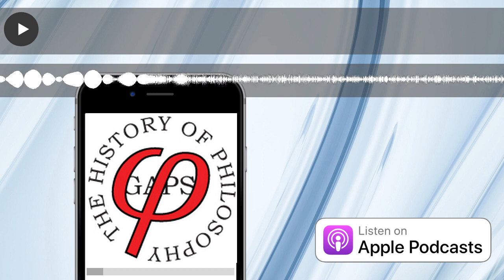HoP 446 - Not Doubting Thomas - the Aquinas Revival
Cajetan, Bañez and other thinkers make Aquinas a central figure of Counter-Reformation thought; we focus on their theories about analogy and the soul.